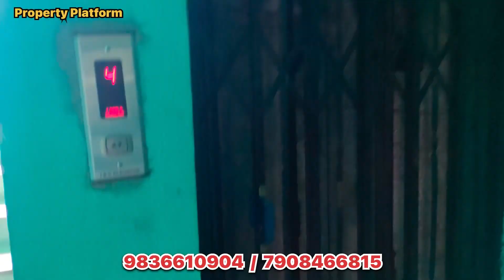V-48. Flat for sale near Barasat 5 Platform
( 2% brokerage )

People looking for

House sell near Barasat
House sell at Barasat
Flat sell at Barasat
Land sell at Barasat
Land for sell at Barasat
Apartment sell at Barasat
Jomi bikri at Barasat
Jomi bikri at Barrackpore
Flat sell Barrackpore
Flat sell Madhyamgram
House sell at Madhyamgram
Flat sell dumdum
Bari sell dumdum
Home sell dumdum
House sell Birati
Flat sell Birati
House sell Sodepur
Flat sell Sodepur
Jomi sodepur
Flats near airport
House near airport
Property Barasat
Bagan Bari Barasat
Ready house Madhyamgram
Ready flats Barasat
Ready flats Kolkata